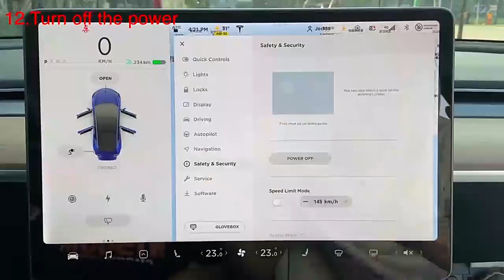Car pillow for tesla